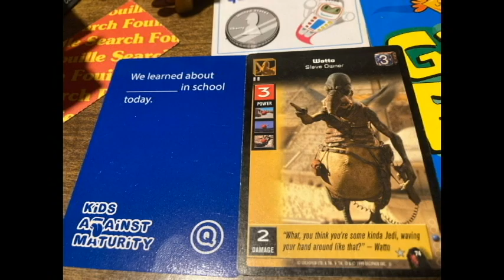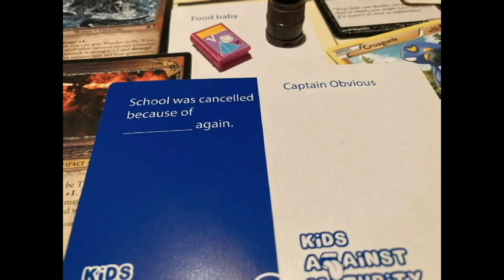The Turd Ferguson Movie